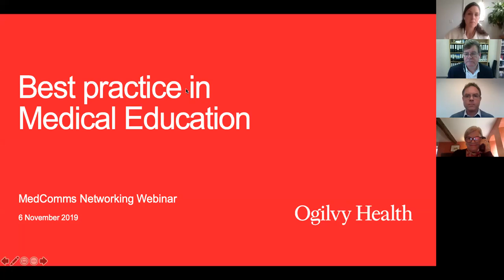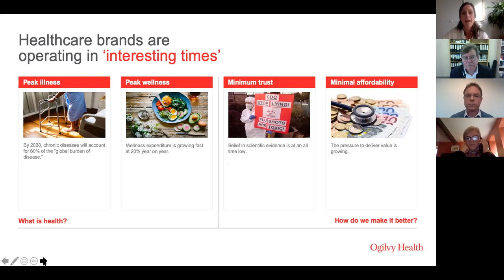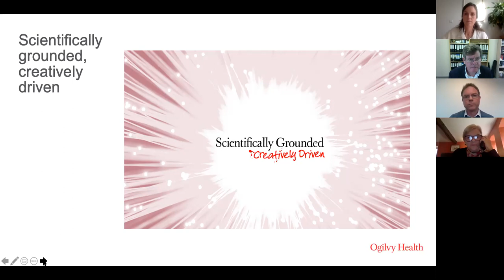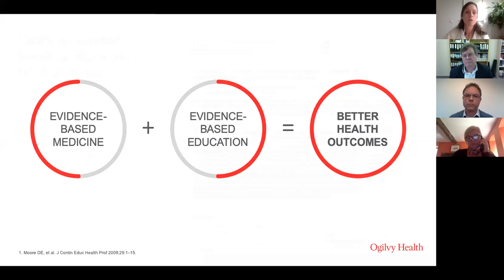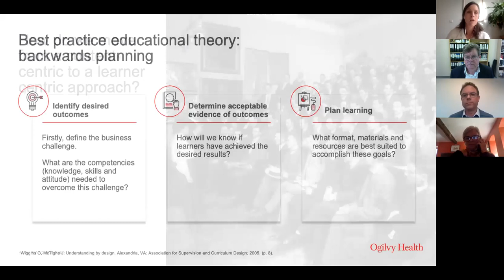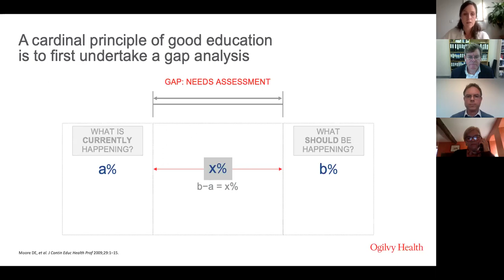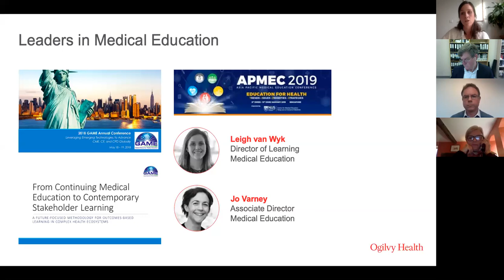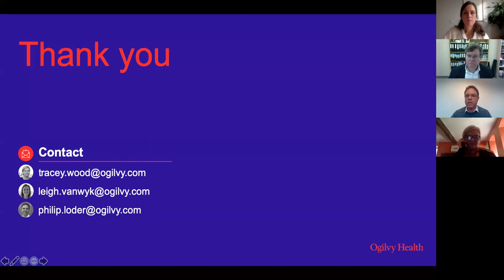Best Practice in Medical Education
When 'medical education' is mentioned, many people think immediately of continuing medical education (CME), but the remit can be much broader, encompassing areas such as product-specific medical education and disease awareness activities. In this webinar, Leigh van Wyk, Tracey Wood and Phil Loder of Ogilvy Health look at the latest thinking and best practice in medical education, covering topics such as pharma standards, needs assessments, principles of adult learning, and measurement of outcomes. And we answer questions from the audience.

It should be of interest to anyone working in and around MedComms and wanting to deliver real value through their educational activities.

Recorded 6 November 2019 as a MedComms Networking webinar. Produced by NetworkPharma.tv

FURTHER READING

Tamara Allen, Nina Donde, Eva Hofstädter-Thalmann, Sandra Keijser, Veronique Moy, Jean-Jacques Murama and Thomas Kellner (2017) Framework for industry engagement and quality principles for industry-provided medical education in Europe, Journal of European CME, 6:1, DOI: 10.1080/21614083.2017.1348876